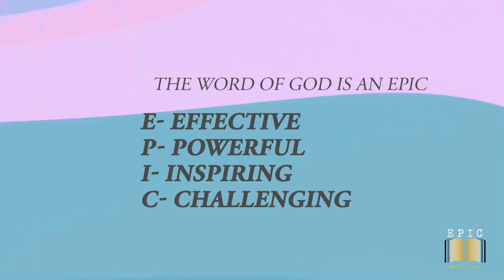The Feast of the Ascension of our Lord || Fr. Gabby D Costa sfx